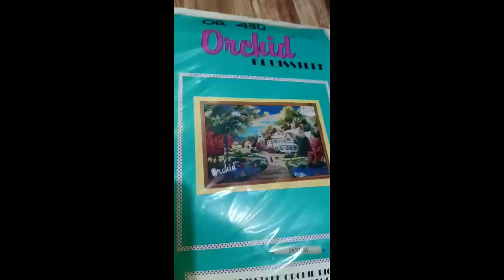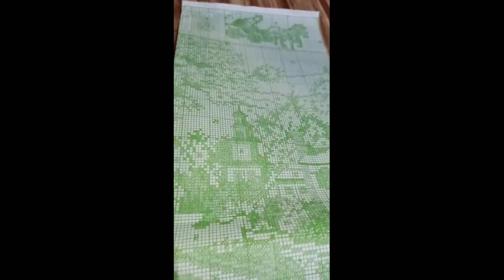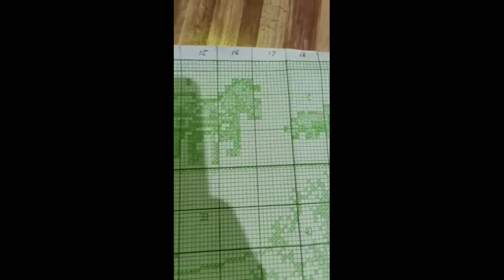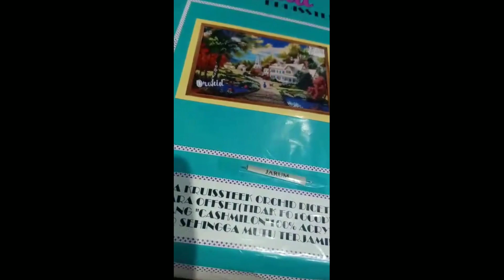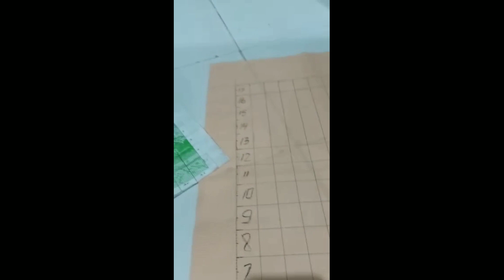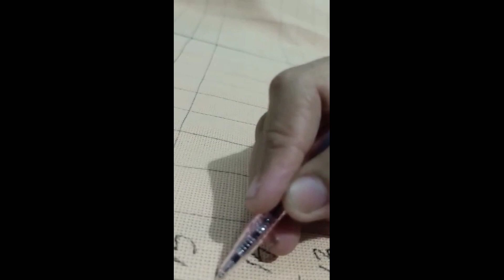Teknik dasar menyulam/ktistik untuk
video ini adalah teknik dasar # part 1 @ Wiwit lesdiati
yg  perlu diperhatikan ikuti terus Video bunda untuk lebih lanjut pengetahuan tentang tutorial menyulam dgn  baik

Siapa yg mau belajar jangan pernah malu untuk chat sm bunda dan bunda dengan senang hati akan mengajarkan siapa yg mau belajar ..
salam

# kerajinantangan # menyulam # karyaseni